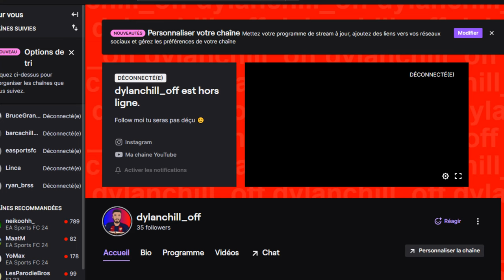🚨 REUNION ENTRE LAPORTA ET HANSI FLICK A BARCELONE ?!! SA SENT BON POUR HANSI ?!!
💜​​ Mon Twitch :

 / dylanchill_off

💙 Mon Twitter : DylanChill_Off

❤️​ Ma chaine YouTube : Barça Chill

Hansi Flick , Hnasi flick go to Barcelona, Hansi Flick welcome to Barcelona, Hansi flick Bayern Munich 2020, Hansi Flick FC Barcelone 2024, Hansi Flick, Xavi quitte le FC Barcelona,  Hansi flick allemagne , Hansi Flick 2024, Hansi Flick Barça 2024,